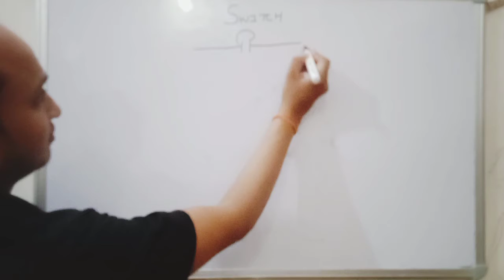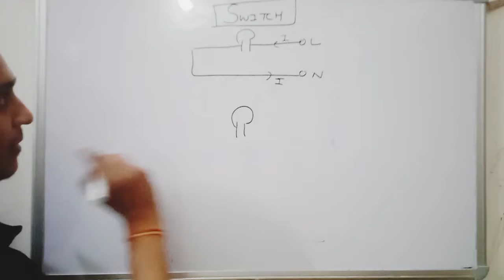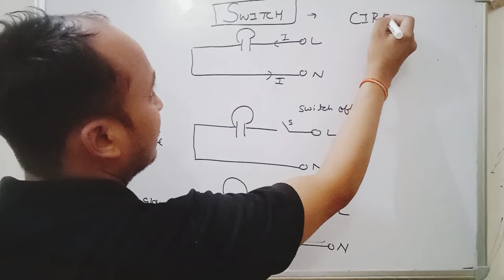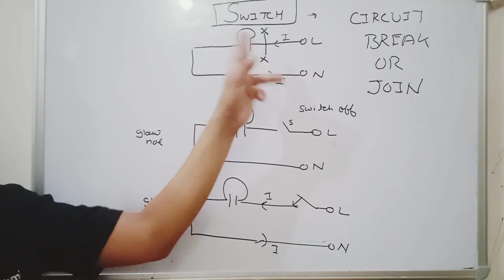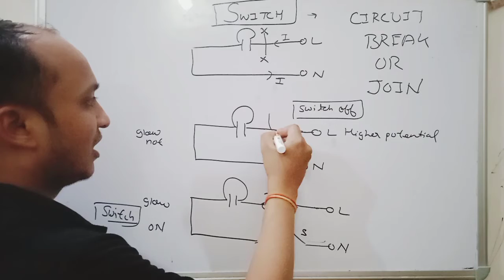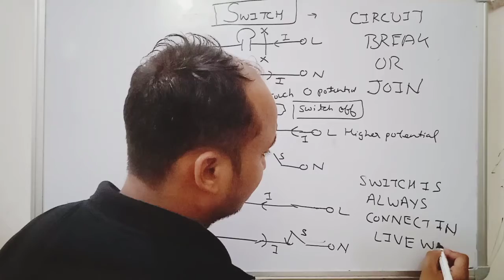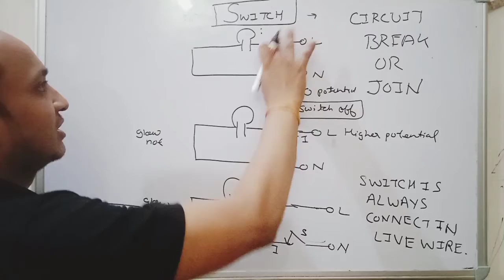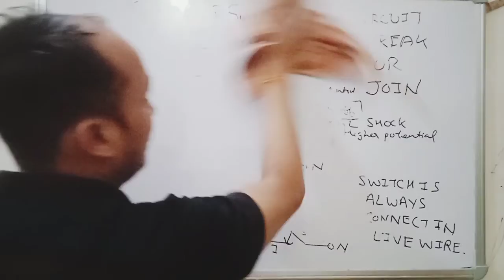Household circuits | chapter 9 | class 10 ICSE